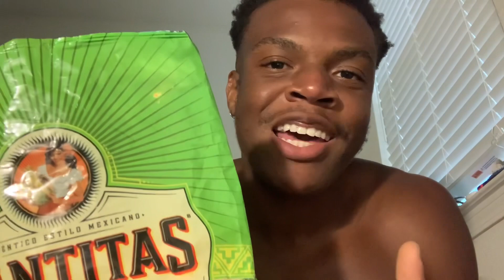Road to 200 pounds Day 2 Chest feels massive ASF